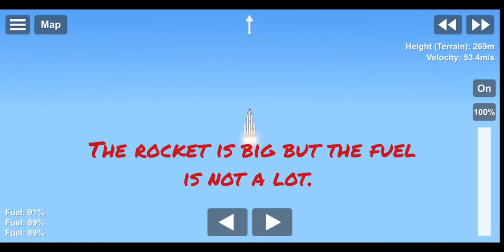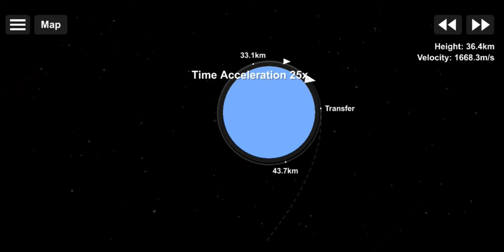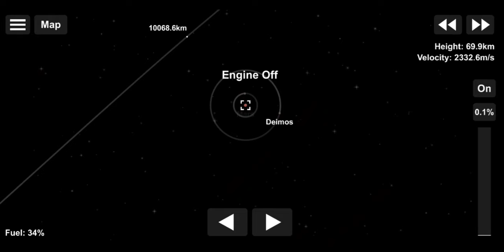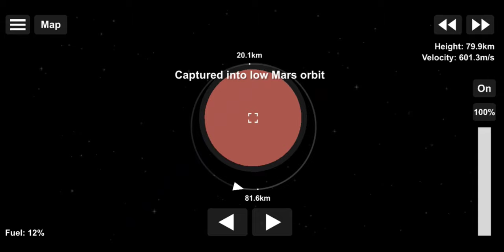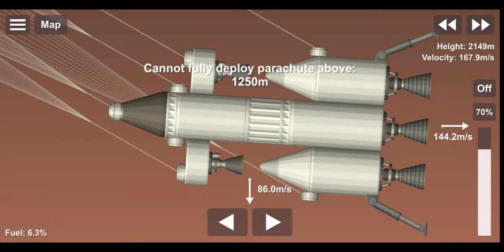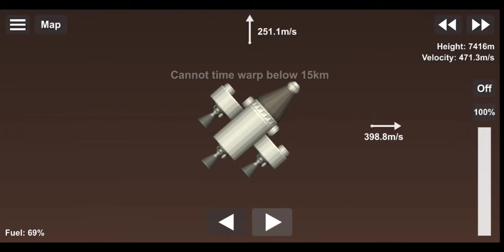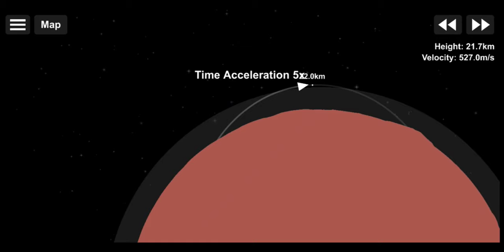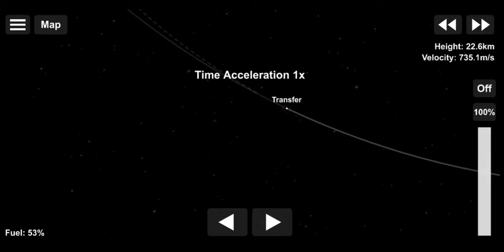How to get to Mars with a simple rocket! | Spaceflight Simulator 1.5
Hi! My name is Negative, in todays video we are going to Mars with a simple rocket! Hope you guys enjoy!